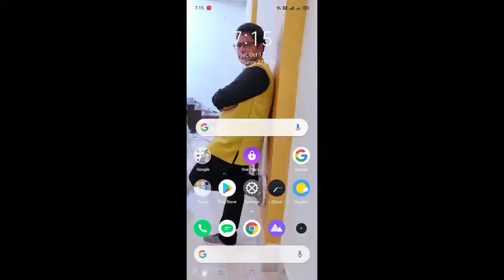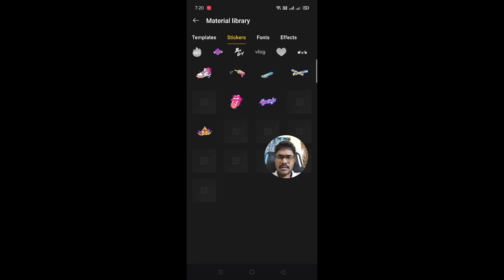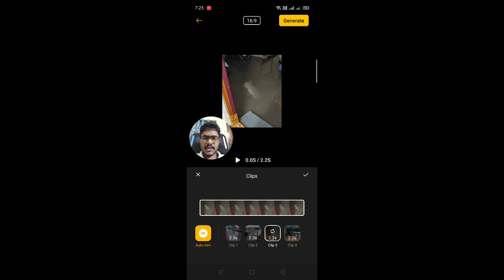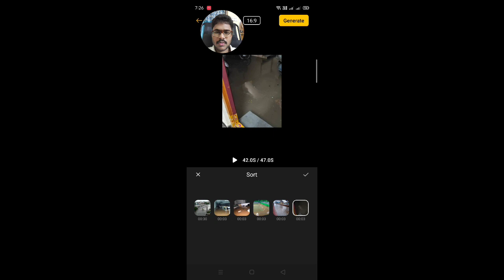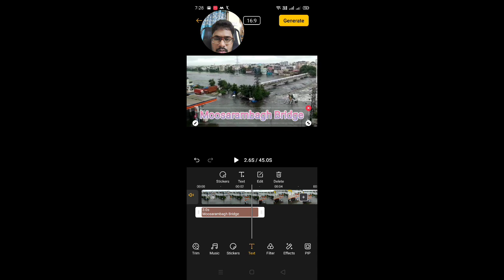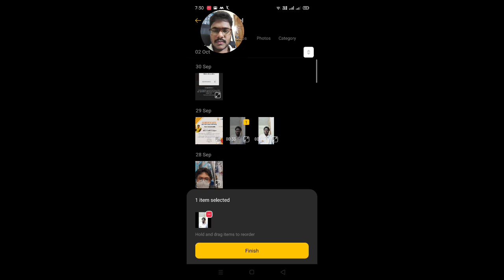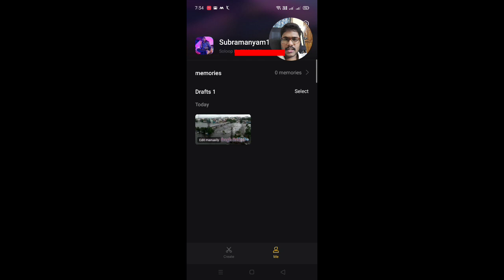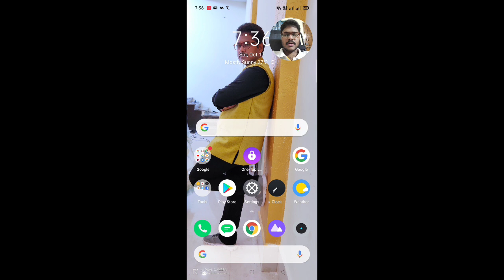How To Use l Soloop App l Details l Telugu l Video Editor Editing l Download l Tutorial l Realme l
In this video I had given a brief description about Soloop app which is specially available only for realme and oppo mobiles.

This app is used for video editing and it is having a huge options and stickers for a better video.

Everything explained in Telugu language.